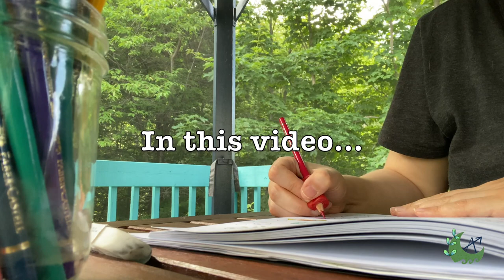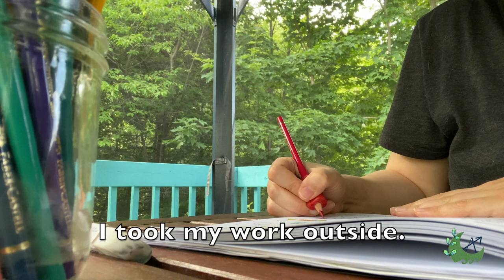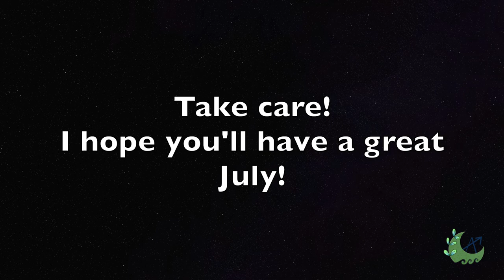Getting a new Kitty! - Painting a giant moth - Garden news - AnneSea Illustration Artist Vlog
Happy July Everyone!
I hope you are having a good summer or winter so far and that you get to spend some time outside, doing things you enjoy. Who is excited for next year’s calendar??? MEEEEE!
Take care,
Anne

Snowy Peaks pt 1, by Chris Haugen
Dove Love, by Quincas Moreira
Sleepless Aloha, by Reed Mathis,
Drive In, by TrackTribe
Out on my Skateboard, by the Mini Vandals